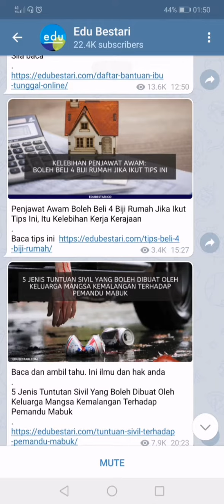Malaysia prihatin 2020